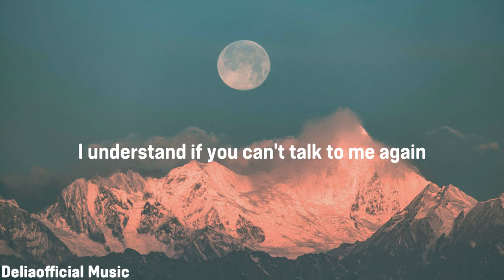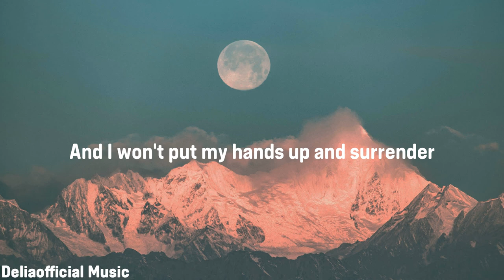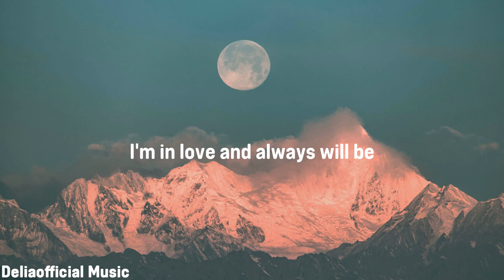Dido - White Flag (Lyrics)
» LYRICS:
[Verse 1]
I know you think that I shouldn't still love you
Or tell you that
But if I didn't say it, well, I'd still have felt it
I promise I'm not trying to make your life harder

[Chorus]
But I will go down with this ship
And I won't put my hands up and surrender
There will be no white flag above my door
I'm in love and always will be
[Verse 2]
I know I left too much mess and destruction
To come back again
And I caused nothing but trouble
I understand if you can't talk to me again
And if you live by the rules of "it's over"
Then I'm sure that that makes sense

Welcome to Deliaofficial Music! We're a YouTube channel featuring a variety of music video lyrics with accurate, on-screen lyrics for singing along.